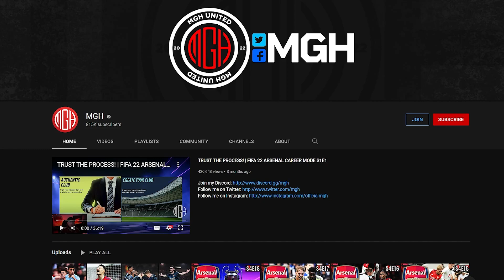I PLAYED FIFA 22 WITH 8'5" GIANTS VS 4'3" DWARVES!